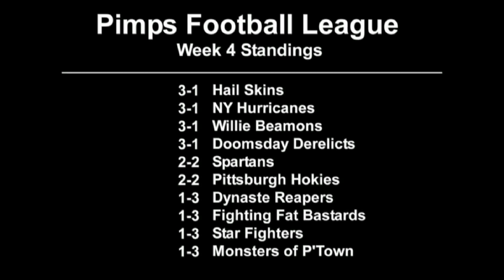Week 4 Recap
A recap of week 4 action in the Pimps Football League.